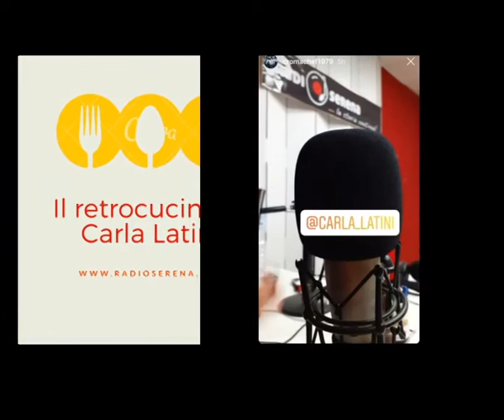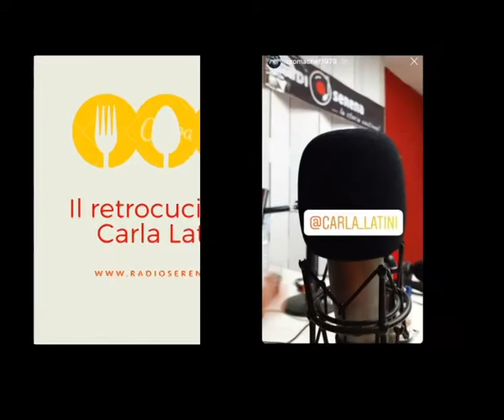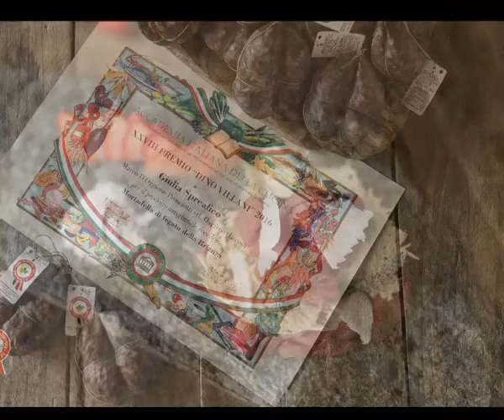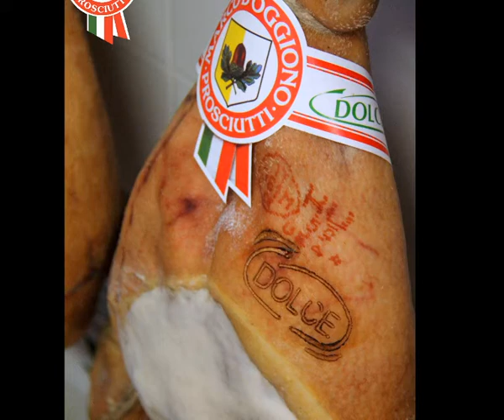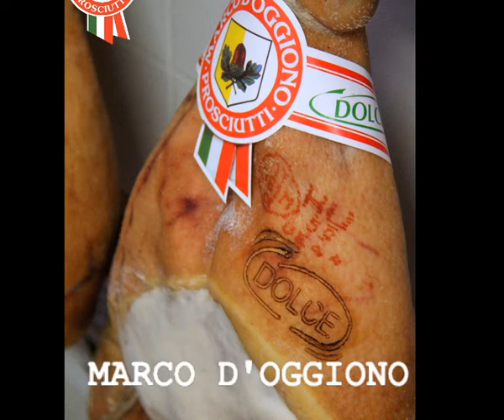2020 06 26 IL RETROCUCINA con AGNESE SPREAFICO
IL RETROCUCINA DI CARLA LATINI by RADIOSERENA.NET